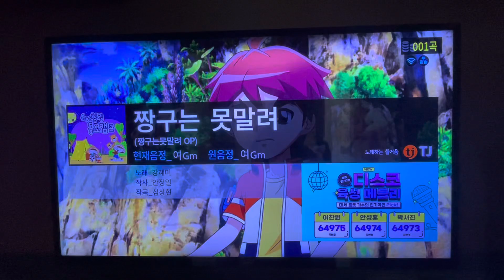TJ 노래방 짱구는 못말려: 17703